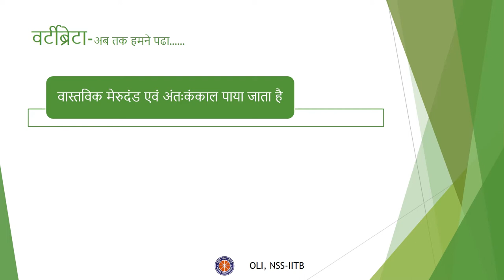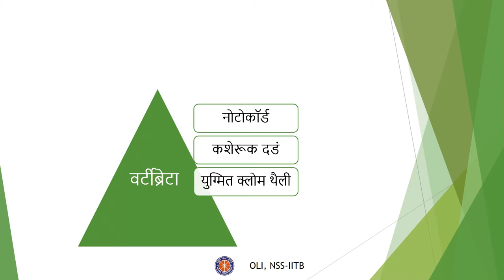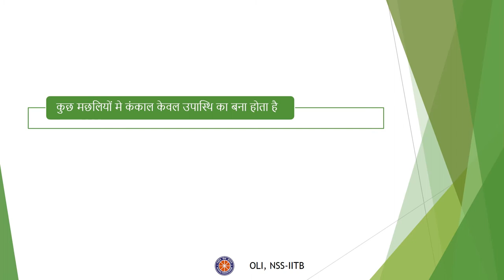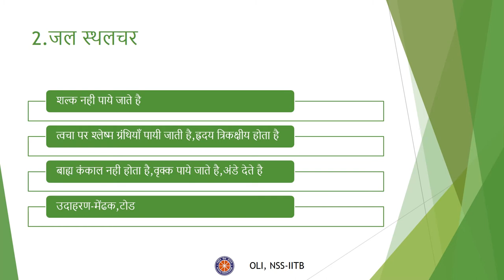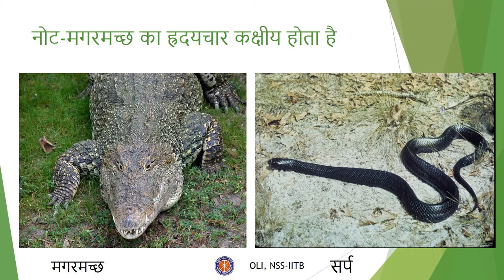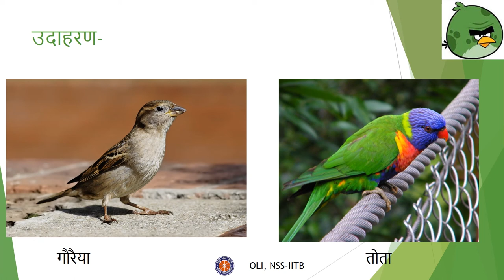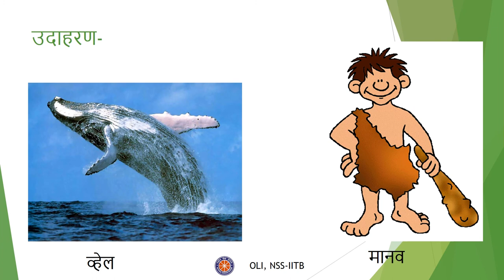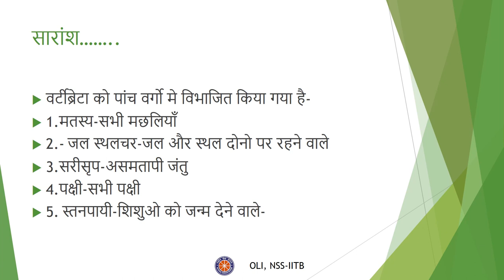जीवों में विविधता - भाग ५ (Diversity in Animals - Part 5) - कक्षा 9 (Class 9) - Hindi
In this video, you will learn about Vertebrata phylum of kingdom animalia, and its classes Pisces, Amphibia, Reptilia, Aves and Mammals.

Taught by: Hemant Kumawat